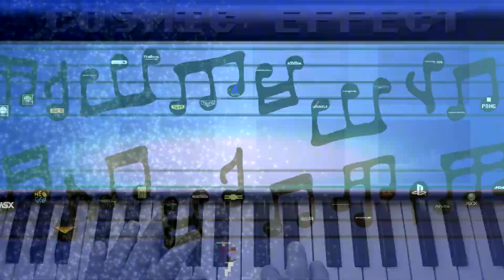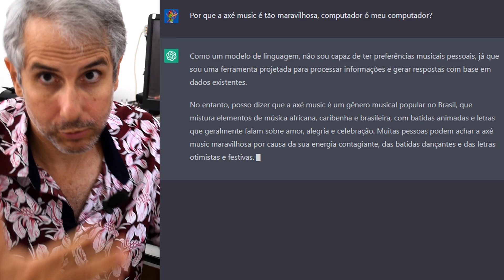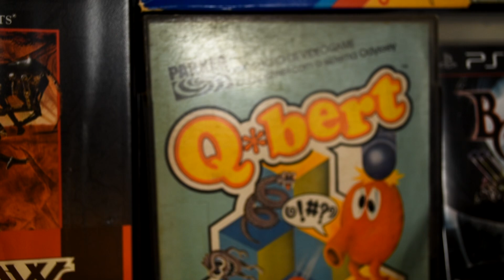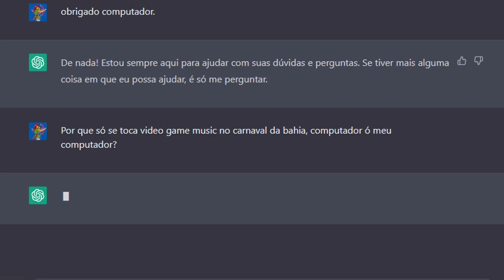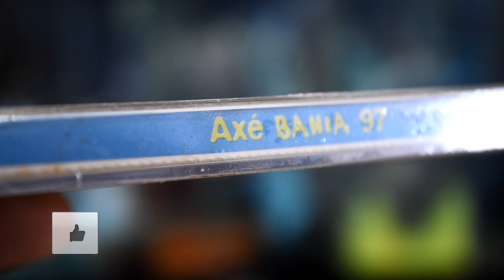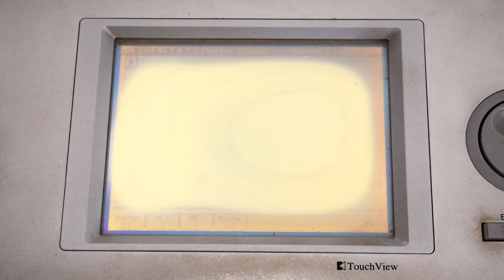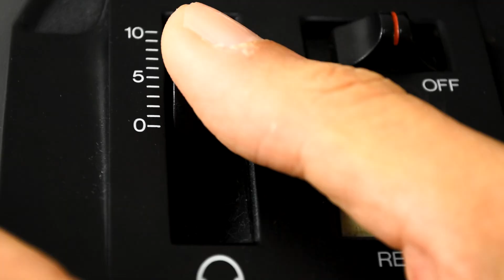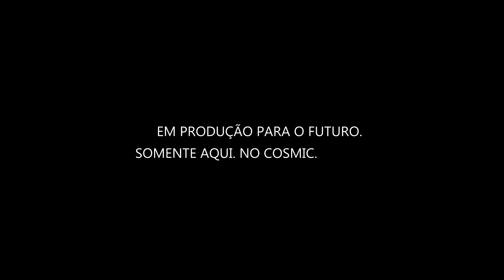Golden Axé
Você está no 1º canal brasileiro de videogames clássicos do YouTube.
Deseja fazer parte da comunidade do Cosmic Effect?